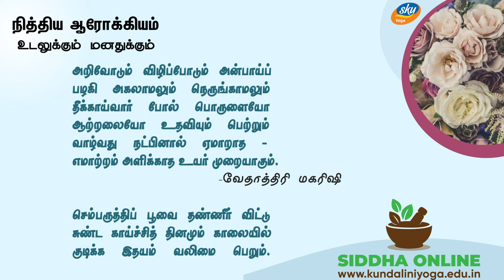இதயம் வலிமை பெற ஒரு எளிய வழி - Tips for Strengthening our Heart - SKY Yoga - Daily Tips